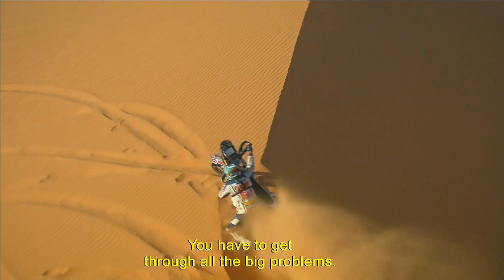🇬🇧 The Original by Motul